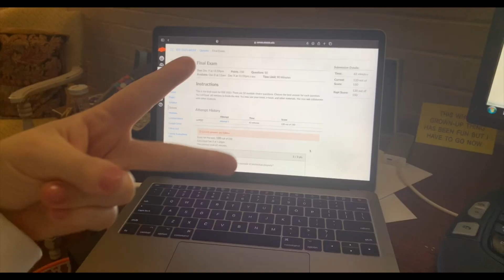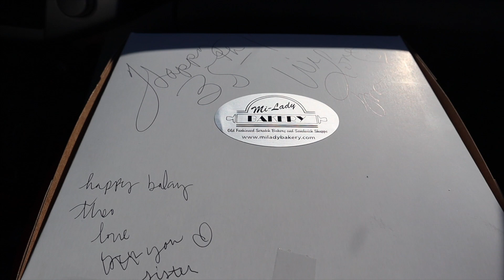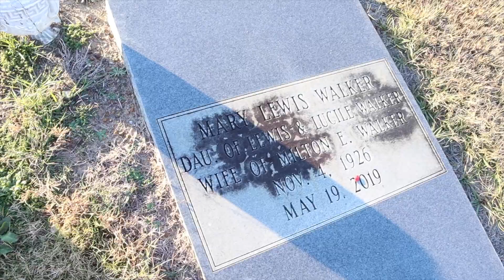day in my life! unboxing my new bag! || vlogmas day 10 || vlogmas 2020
Hi guys!! As soon as finals are over I will have more interesting and fun content and consistently uploading! :) Hope you guys enjoy today's vlog! :)

MY CHRISTMAS GIFT GUIDE!

xo,

Elizabeth Ann :)